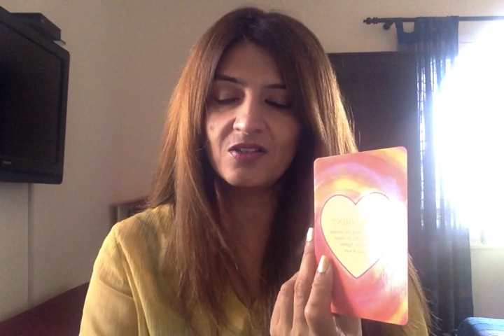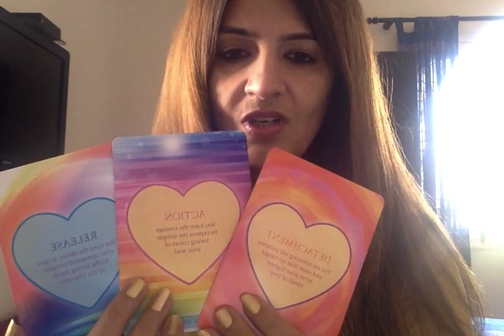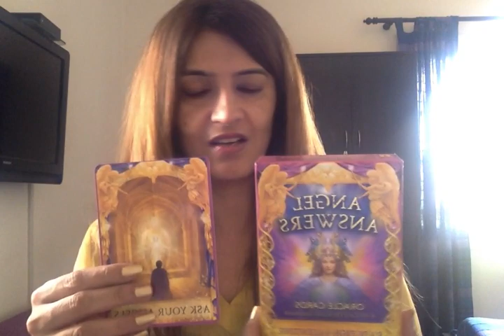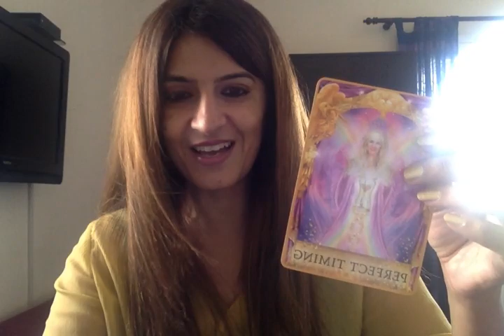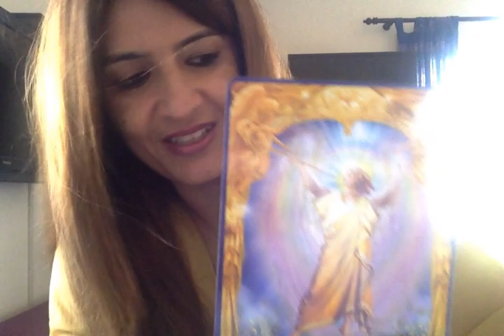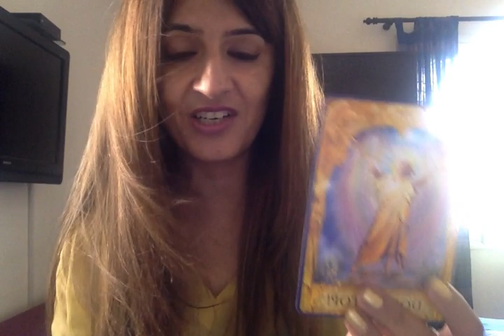Your CURRENT LOVE SITUATION & WHAT OUTCOME TO EXPECT! ACCURATE LOVE READING. 💖 💖🌹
will send the charges in the mail

Cord cutting
Mediumship